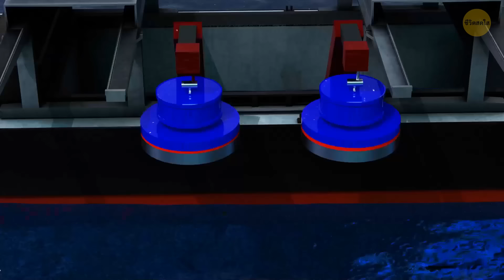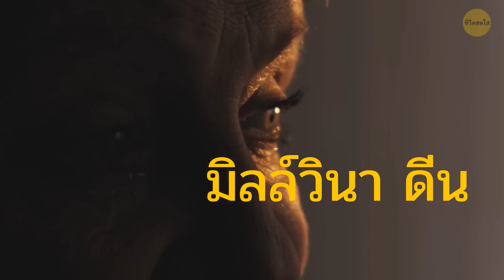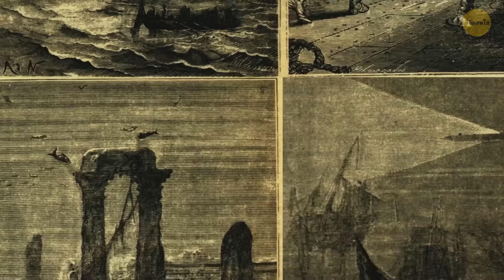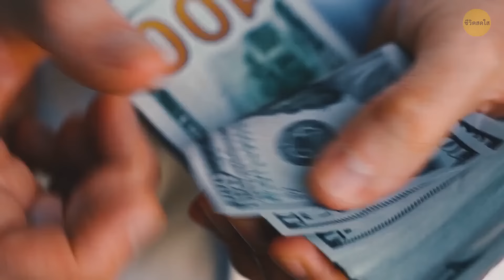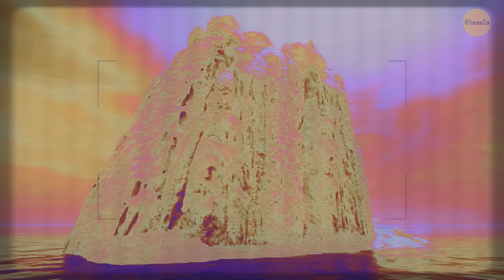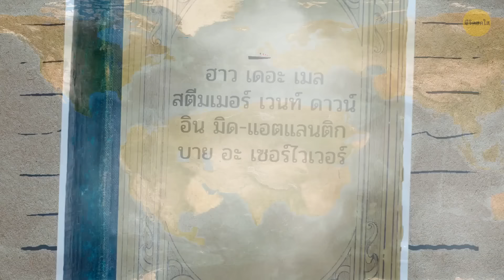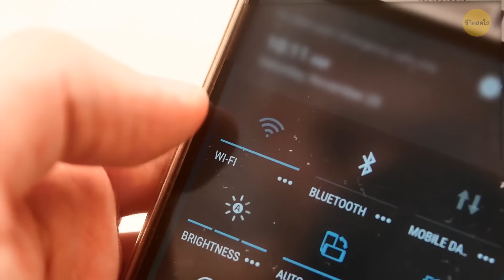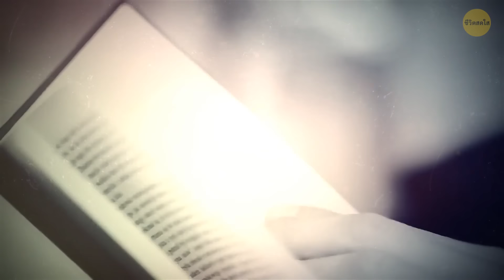เหตุใดยังไม่มีใครยกไททานิคขึ้น + ข้อเท็จจริงไททานิคที่หายากอื่น ๆ